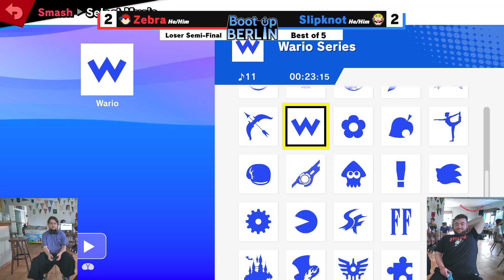Boot up Series #5 - Zebra (Ness) vs Slipknot (Wario)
Boot Up Berlin
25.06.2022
Bracket: